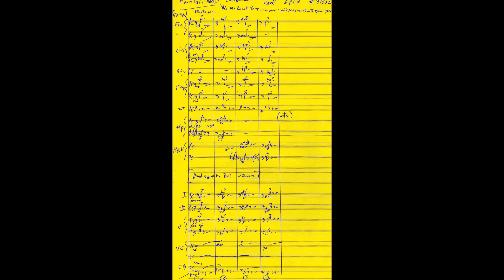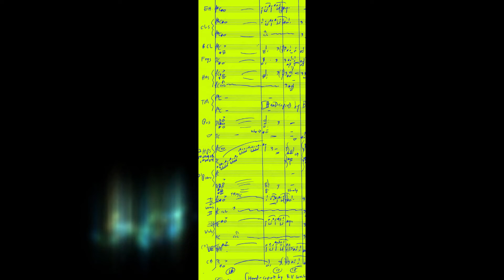"Disappointment" [FOUNTAINHEAD] Max Steiner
-Reel 6 pt 2 FOUNTAINHEAD (1949)